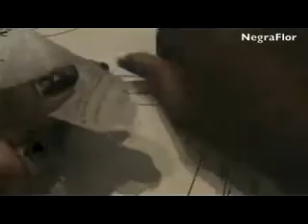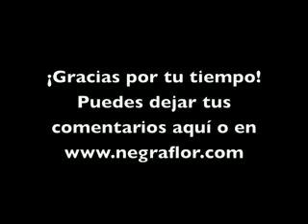Haul maquillaje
En este vídeo te enseño más compras de cosméticos que hice durante el mes de agosto.

Gracias por las suscripciones y comentarios.